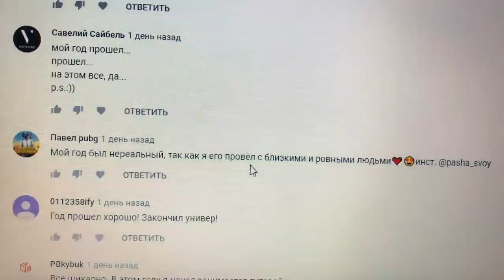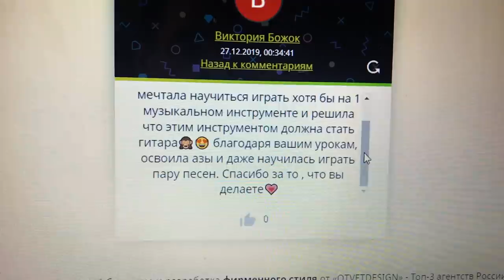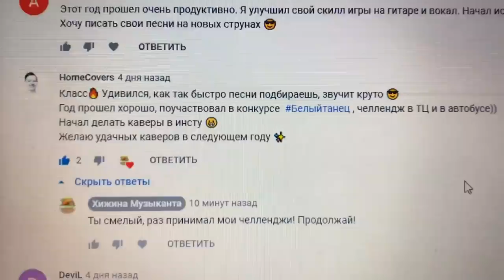13 РУССКИХ ХИТОВ 2019 ГОДА НА ГИТАРЕ (feat. Ярик Бро и Akstar)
ТОП 13 РУССКИХ ХИТОВ 2019 ГОДА НА ГИТАРЕ (feat. Ярик Бро и Akstar) by Arslan (Раиль Арсланов). Самые популярные песни 2019 года на гитаре. 13 Хитов 2019 года.

0:00 - Rsac - Nba (Не мешай) кавер
0:33 - Verbee - Зацепила на гитаре
01:07 - Jony - Комета
01:49 - Lizer - Между нами кавер
02:04 - Макс Корж - Шантаж кавер
02:54 - Мукка - Девочка с каре на гитаре
03:28 - Miko - Девочка в тренде кавер
04:00 - RASA - Пчеловод
04:16 - Hammali & Navai - Прятки
04:38 - Тима Белорусских - Витаминка
05:30 - Thrill Pill - Грустная песня (Егор Крид, Morgenshtern)
06:33 - Макс Корж - 2 типа людей / Бумбокс - Вахтёрам
07:14 - Егор Крид - Сердцеедка / Гр.О - Всё идёт по плану
09:22 - Мотивация / Итоги года
10:18 - Розыгрыш Струн Дадарио и "Король аккомпанемента"